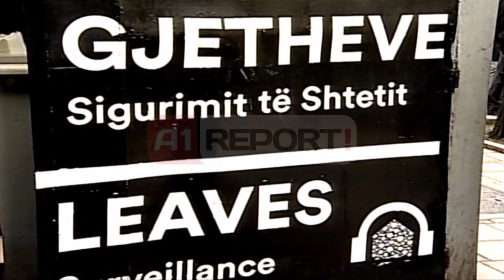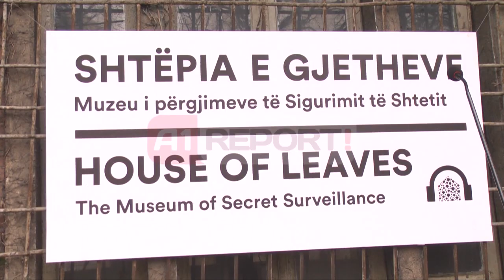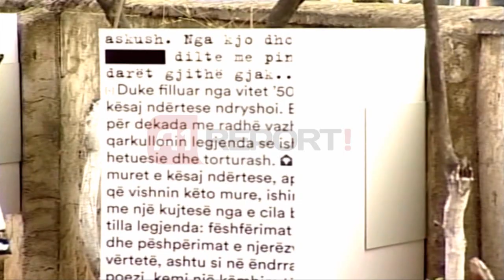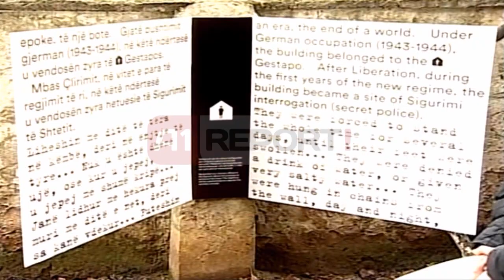A1 Report - "Gjethi" kthehet në muze, Rama "Hapim tunelet e nëndheshme"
TIRANE - “Shtëpia e Gjetheve”, godina 84-vjeçare e përdorur nga ish-Sigurimi i Shtetit si epiqendra e përgjimeve të diktaturës komuniste, do të hapet për herë të parë për publikun. E zhveshur nga gjethet që i jepnin kësaj godine edhe pamjen e një simboli të ndaluar për shqiptarët, shume shpejt ndërtesa do të përfaqësojë një muze të hapur, pagëzuar "Muzeu i Gjetheve", projekti i të cilit u prezantua këtë të shtunë nga Ministria e Kulturës. Ky muze, veç pajisjeve që regjimi komunist përdorte për përgjime, do të jetë edhe muze historish njerëzore.

Rama: Hapim tunelet e nëndheshme
Shndërrimi në Muze i “Shtëpisë së Gjetheve”, një nga godinat kryesore të Shërbimit të Shtetit për përgjimet, nuk do të jetë projekti i fundit i qeverisë që do të nxjerrë në dritë të errëtat e të shkuarës e vendit tonë. Kryeministri Edi Rama tha se qytetarët shqiptarë do të kenë mundësinë të njihen me infrastrukturën sekrete që përdorej në kohën e regjimit komunist, dhe lëvizja e radhës do të jetë hapja për publikun e tuneleve të nëndheshme që ndodhen në Tiranë, për të bërë të mundur kështu, që të gjithë qytetarët të shohin me sy infrastrukturën fizike dhe psikologjike të diktaturës komuniste shqiptare.